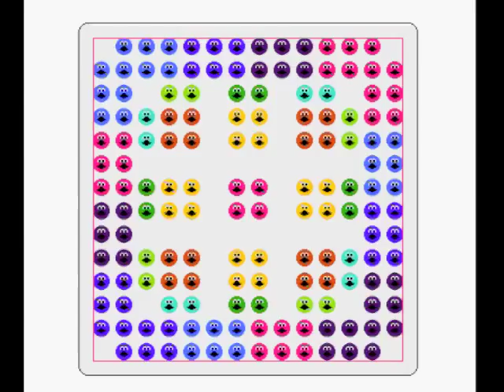Singing Dots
For Math Workshop by Brøderbund.  Music, Lyrics and Voices.